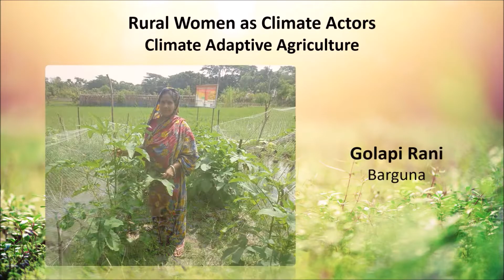Voices of Rural Women